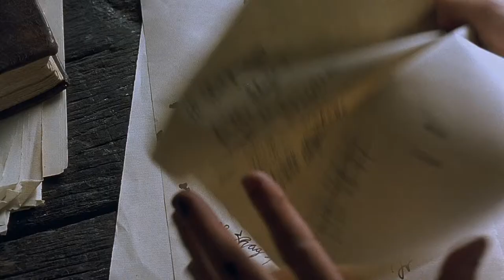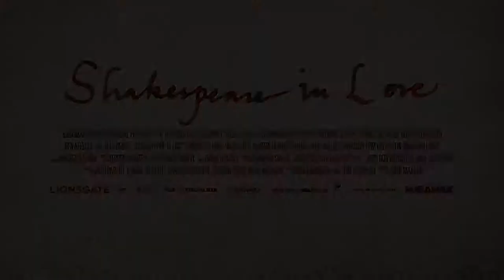Shakespeare In Love (1998) Official Trailer